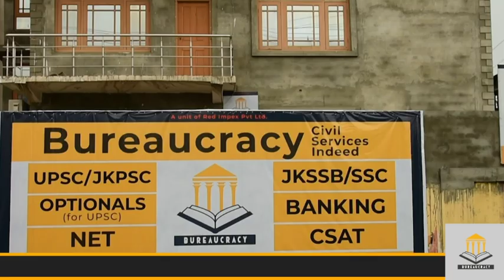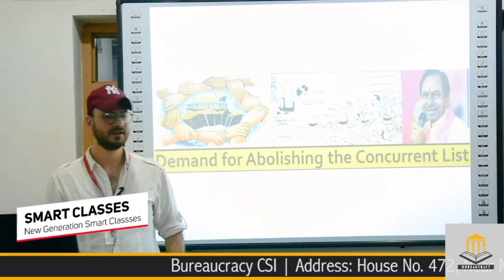Indian Youth Congress on held a convention at sherwani hal Baramulla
Youth Congress on Saturday held a convention at sherwani hal Baramulla